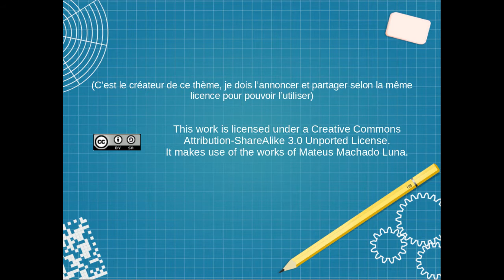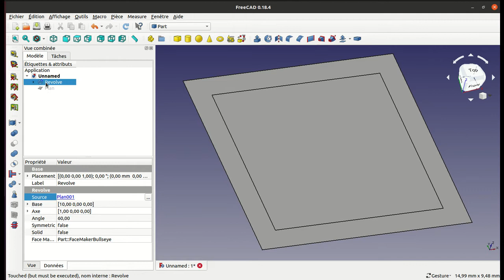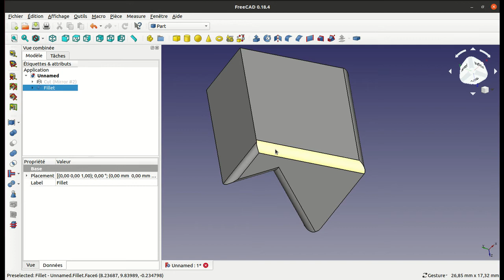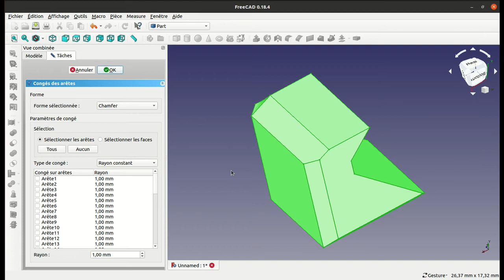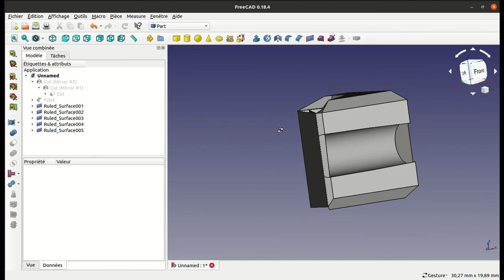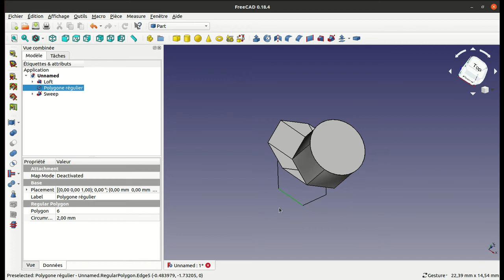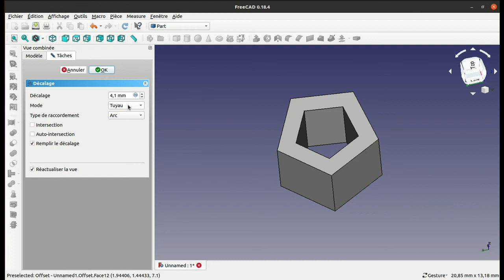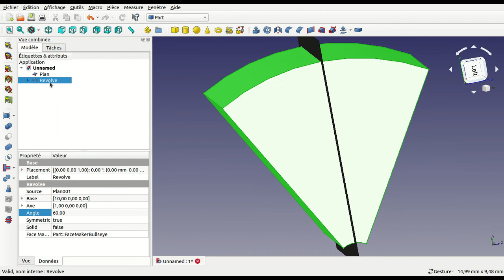[tuto] FreeCAD n°3: modification des objets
Salutation tout le monde, près d'une quinzaine de
personnes qui se sont abonnées à mon travail en
seulement une semaine, une performance à la fois
vertigineuse et inouïe, merci beaucoup à vous tous d'y
avoir contribué.

Aujourd'hui, on aborde les modifications des objets,
prochainement sur vos écrans: des sous-titres et en
guise de bonus, un petit bêtisier inédit de trois
courtes séquences.

Comme d'habitude, le sommaire de cette vidéo:

intro   0:09
1/ extrusion  1:19
2/ révolution  3:12
3/ symétrie   5:46
4/ congé  7:24
5/ chanfrein        11:32
6/ surface réglée 19:12
7/ lissage d'un profil 21:48
8/ balayage  24:15
9/ décalage 2D  27:41
10/ décalage 3D 28:56
11/ évidement  30:57
12/ bêtisier  34:30